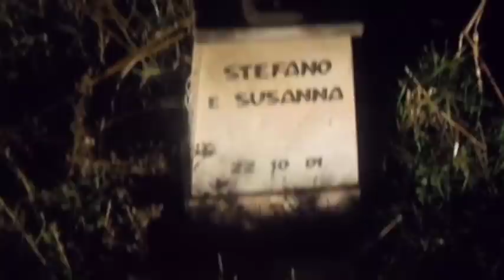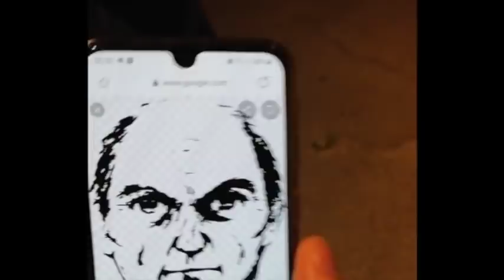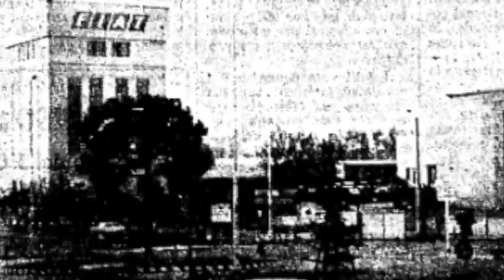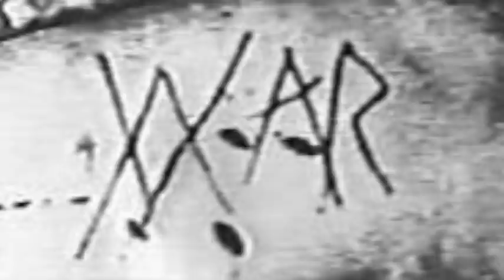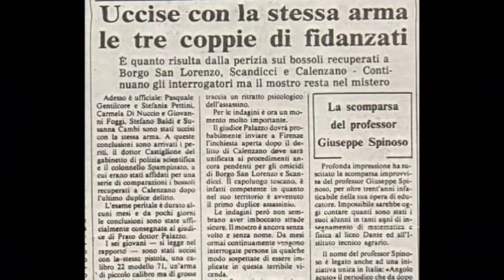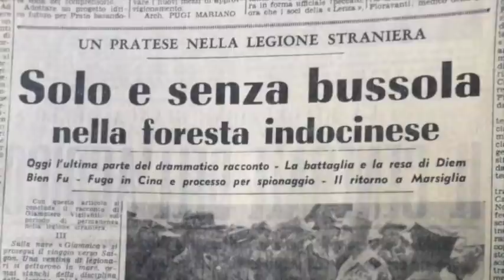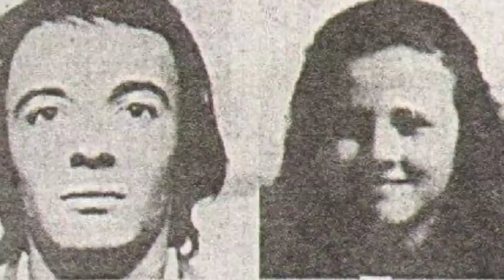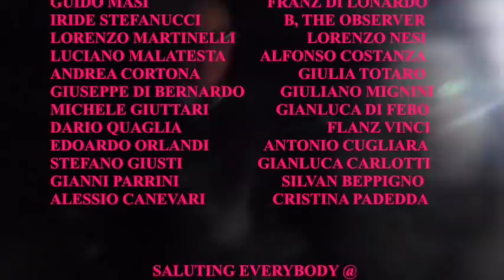MOSTRO DI FIRENZE 50 - STEFANO E SUSANNA (quarta parte)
Un film di Francis Trinipet.
Sostieni questo canale con uno sticker
o con un bonifico al mio IBAN:
IT 74 S 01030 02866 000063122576